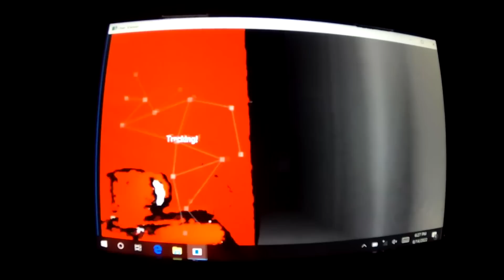MAUZOLEUM DIABŁA!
Na wyprawę do tego miejsca czekałem latami!
Mauzoleum Hiltera!
Miejsce kultu Wałbrzyskiego SS.
Tak niebezpiecznej przygody dawno nie doświadczyłem!
Musisz to zobaczyć!